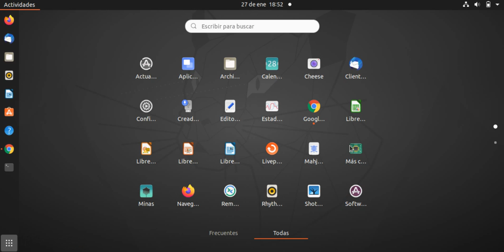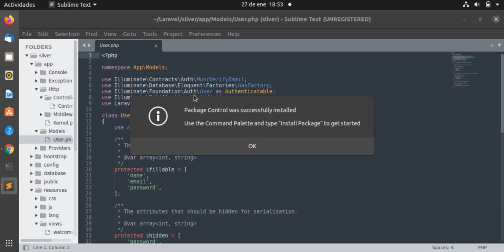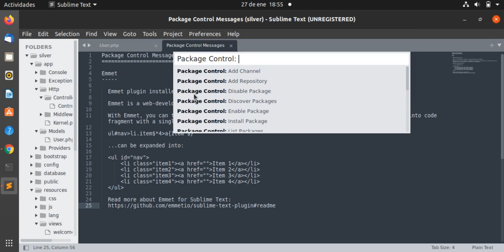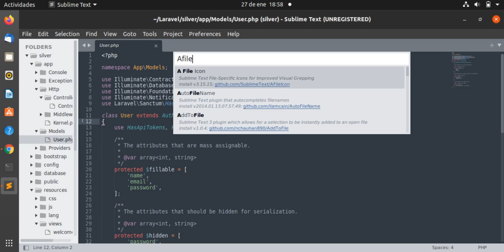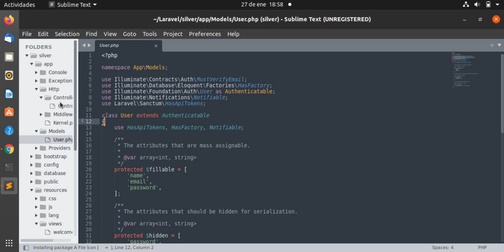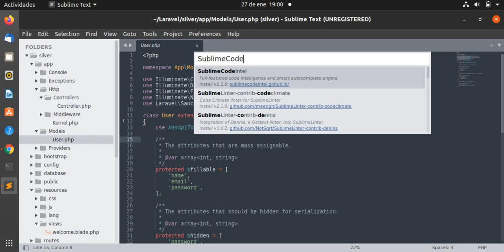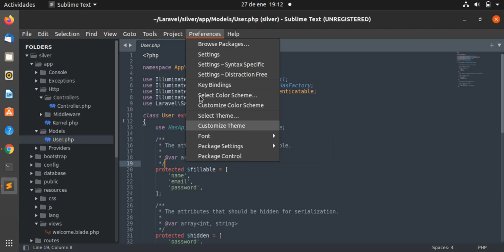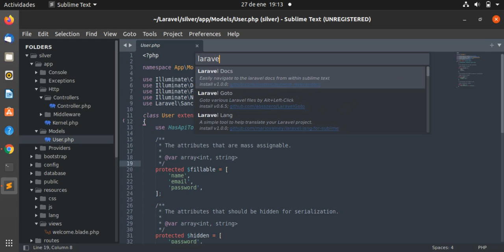Sublime Text 4, Como instalar el Package Controll y los principales plugins para programar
En este video les muestro la forma de instalar algunos de los principales plugins que son muy utiles para programar en este editor de texto Sublime Text 4.
El video te será de utilidad si estás utilizando la versión 3 de Sublime Text, no importando el sistema operativo en el que te encuentres, ya sea Ubuntu, Mac o Windows.

Lista de los principales plugins que utilizo, principalmente:
Emmet
BracketHitghLighter
Comment_snippets
AutoFileName
ColorHighLighter
Jquery
JavaScript & NodeJS Scnippets
FileIcons
Babel
SublimeCodeIntel
ColorPicker
Blade
Laravel
Emmet-Style

Si tu has instalado algún plugin diferente al que se mostró en el video hazlo saber en los comentarios.

Marcas de tiempo:
00:00 Inicio